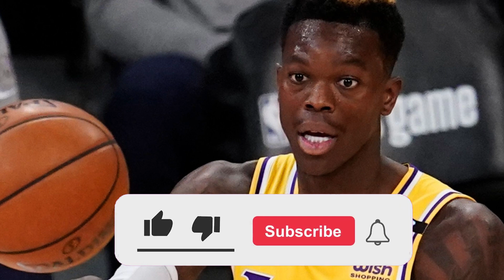LAKERS ANNOUNCED NOW! LAKERS UPDATE! LAKERS NEWS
Welcome to the Los Angeles Lakers News Top Channel! We are your ultimate source for everything Lakers, from game highlights to player updates, and much more. We bring you the latest news straight from the court, so you never miss a beat.

By doing so, you'll never miss out on the latest Lakers news and insights from our experts.

Now, let's get to the good stuff. In Tuesday's playing game, Lakers point guard Dennis Schroeder proved to be a game-changer, coming off the bench and leading the Lakers to an overtime victory. Schroeder's performance was nothing short of spectacular, scoring 21 points and leading the team with a plus 22 in his 33 minutes on the court.

But it was Schroeder's clutch three-pointer with just 1.4 seconds left in regulation that truly stole the show. It was the biggest shot of the night, and it showed the world just how valuable Schroeder is to the Lakers' success.

Despite starting in 50 out of 66 games this season, Schroeder was more than willing to come off the bench and do whatever it takes to help the team win. "Whatever the team needs right now, I just try to get it done," Schroeder said in a recent interview. "To play with those guys is easy, whether I'm coming off the bench or I'm starting. We are just competing on the highest level, and we showed it again. I'm glad we got the win."

Schroeder's stellar performance on Tuesday only adds to his already impressive resume. As a free agent last summer, he had to settle for a minimum salary contract with the Lakers. However, after a standout season with the team, Schroeder is making a strong case for a larger payday this time around.

With the Lakers only holding his non-bird rights, it may be tricky for them to give Schroeder the raise he deserves. But head coach Darvin Ham sounds like someone who wants to see the team figure something out. "Yeah, man, the kid is just his heart, his competitive spirit, just his ability to make big plays and take tough match-ups in the biggest of moments, his attitude, his confidence," Ham said after Tuesday's victory. "He's unbelievable, extraordinary."

As Lakers fans, we can only hope that the team finds a way to keep Schroeder in the purple and gold for years to come. He is a true game-changer and a valuable asset to the team's success. We can't wait to see what he does next.

Thank you for tuning in to the Los Angeles Lakers News Top Channel.

🏀 Go win, Lakers
Hello Lakers fans, welcome to the Los Angeles Lakers News Top channel, the channel seeks the best information for you who are passionate about the Lakers and want to receive the best news from the Lakers, daily you will have: Lakers signings, Lakers speculation , Lakers Updates, Lakers Rumors, Lakers Trade, Lakers News.

🚨 OBS: Enjoy Lakers fan and enjoy our content a lot!